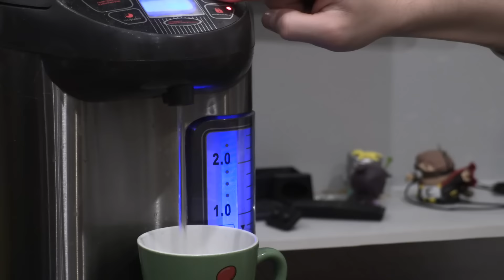САМЫЙ ЛУЧШИЙ ДЕШЕВЫЙ СУП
Вкусный суп в домашних условиях, его рецепт и "как сварить" для нас должны состоять из пары ингредиентов - сам суп и вода. Бич закупка нашей командой пришла к новому челленджу - самые вкусные бич супы. Как приготовить - мы уж покажем.